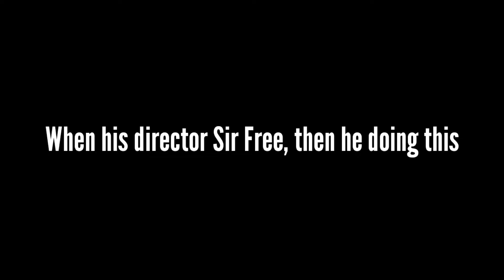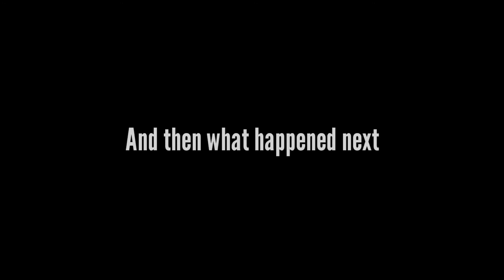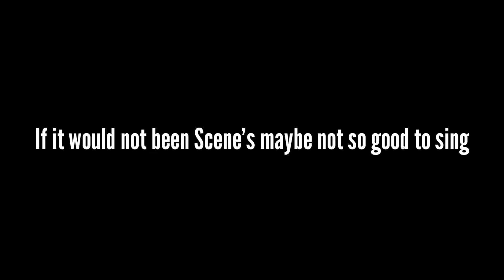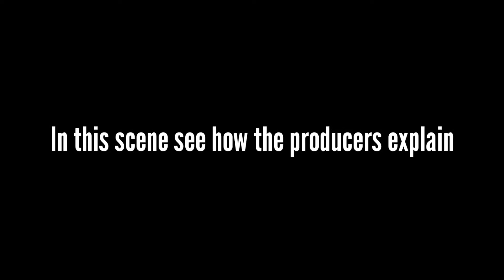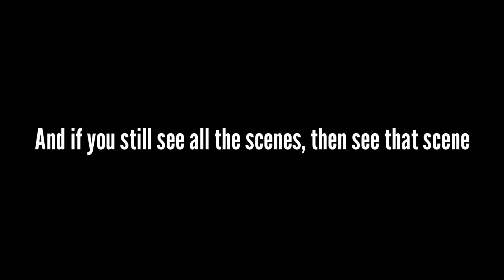Behind the Scene : Mohabbat Nasha Hai (Vlog)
°Follow Now°

hit Likes.

Lots of ❤️